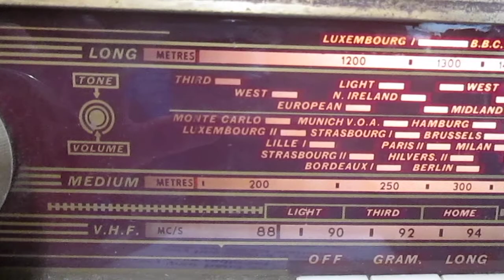Tune in a vintage radio - Amberley Museum Communications Day 2017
In September 2017, the BBC reported that young people might have trouble tuning in Radio 1 on a traditional analogue radio:

On 14 October, Amberley Museum hosted its annual Communications Day.  Visitors were invited to try tuning in stations  on the VHF (FM) band on a lovely Philips set from the late 1950s.

In those days radios would only receive up to 100MHz, and broadcasting only took place between 88.1 and 94.5MHz (BBC Light programme, Third programme, and Home Service in that order up the waveband.)

The station heard here is BBC Radio 2 from the Rowridge transmitter (Isle of Wight) on 88.5 MHz.  The camera's microphone does not do justice to the sound quality.